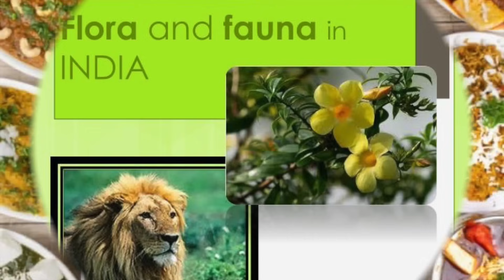Eat Medicinal Food यह साग असाध्य रोगों को भी ठीक करता है Indian Weeds That Cures & keep Healthy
ठंड के मौसम में सब्जी मार्केट में कई तरह के साग मिलने लगते हैं जैसे सरसों, पालक, बथुआ, चौलाई, मेथी आदि। इन सभी साग में काफी पोषक तत्व मौजूद होते हैं, जो कई रोगों से बचाते हैं। साग खाने से ब्लड (Saag Benefits) सर्कुलेशन भी ठीक होता है। जानें, कौन-कौन से साग (Saag Benefits) सर्दी के मौसम में उपलब्ध होते हैं और उन्हें खाने से सेहत को क्या-क्या फायदे होते हैं।
1.पालक का साग - पालक का साग ( (palak Saag Benefits) सबसे लोकप्रिय साग है। इसे लगभग हर कोई बड़े चाव से खाना पसंद करता है। इसके सेवन से आप कैंसर से बचे रह सकते हैं। इसमें मौजूद फ्लैवोनाइड कैम्‍फेरोल (flavonoid kaempferol) में महिलाओं के डिम्बग्रंथि में कैंसर के जोखिम को 40 फीसदी तक कम करने की क्षमता रखती है। दिल के लिए भी हेल्दी है पालक, क्योंकि इसमें एंटीऑक्‍सीडेंट होता है। यह दिल को रक्‍त की आपूर्ति धमनियों को नुकसान पहुंचाने वाली फ्री रैडिकल्स की सफाई करके करता है। दिमाग की कोशिकाओं, आंखों की रोशनी को बढ़ाने में भी पालक मदद करती है। आयरन अधिक होने से आपके शरीर में खून की कमी नहीं होने देती है।
2.बथुए का साग- बथुआ भी गुणों की खान है। कैल्शियम, फॉस्फोरस, पोटैशियम, विटामिन आदि से भरपूर बथुए के साग खाने से आप कई तरह के रोगों से बचे रहेंगे। खासकर, यह किडनी में होने वाली स्टोन की समस्या से बचाए रखता है। गैस, पेट दर्द  या फिर कब्ज से रहते हैं परेशान, तो बथुए का सेवन जरूर करें।
3.चौलाई का साग- चौलाई का साग भी सेहत के लिए काफी हेल्दी माना गया है। इसमें कार्बोहाइड्रेट, फॉस्फोरस, प्रोटीन, कैल्शियम, विटामिन-ए, मिनिरल और आयरन खूब होता है। इसे खाने से शरीर में विटामिन की कमी दूर होती है। यह कफ और पित्त का नाश करती है, जिससे रक्त विकार दूर होते हैं। आंखों की समस्या, खून की कमी, खून साफ करना, बालों को असमय सफेद होने से बचाना, मांसपेशियों के निर्माण और शरीर में ऊर्जा बनाए रखने में चौलाई मदद करती है। श्वेतप्रदर (Leucorrhoea) की समस्या होने पर भी इसका सेवन करना चाहिए। साथ ही जिन्हें अर्थराइटिस, बुखार, हार्ट डिजीज की समस्या है, उनके लिए यह बेहद लाभकारी साग है।
4- गोंगुरा लोह और विटामिन सी का भी एक समृद्ध स्रोत है। जबकि लोह हीमोग्लोबिन के स्तर का निर्माण करके शरीर के सभी हिस्सों में ऑक्सीजन की उचित आपूर्ति सुनिश्चित करता है, विटामिन सी लोह के अवशोषण में मदद करता है और विभिन्न रोगों से लड़ने के लिए हमारी प्रतिरक्षा भी बनाता है। इसके अतिरिक्त, वे कैल्शियम में भी समृद्ध हैं।
5. बिच्छू बूटी- बिच्छू बूटी (नेटल लीफ) एक जंगली पौधा है जिसे छूने मात्र से आपकी त्‍वचा में झनझनाहट या हल्‍की जलन हो सकती है। लेकिन अपने औषधीय गुणों के कारण बिच्छू बूटी के फायदे और नुकसान बहुत लोगों द्वारा खोजे जाते हैं। सामान्‍य रूप से देखने पर यह पौधा आपके लिए नुकसान दायक प्रतीत हो सकता है। लेकिन इसमें मौजूद पोषक तत्‍वों की उपलब्‍धता के कारण यह विभिन्‍न प्रकार के स्‍वास्‍थ्‍य लाभ दिलाने के लिए उपयोग किया जाता है।

Green leafy vegetables are healthy foods that can help complete a balanced diet. They are typically rich in nutrients and fiber and low in calories and fat.Green leafy vegetables, also called dark green leafy vegetables, leafy greens, or greens, are edible plant leaves. A person can eat some leafy greens raw, while others may require cooking. As the name implies, people can typically identify these vegetables by their green color and edible leaves.
1. Spinach- If Popeye the Sailor Man could get his strength from spinach, you could too because this leafy vegetable is considered a superfood. The reason why spinach is considered a superfood is because of the loads of nutrients and low-calorie that it posses. This leafy veggie also benefits your skin, hair and bones.
2. Gongura- Gongura is an excellent source of folate and a very good source of vitamin B6, both of which are needed to maintain low homocysteine levels. Apart from this, it is a rich source of iron, vitamin C, anti-oxidants, calcium, iron, zinc and vitamin A.the scientific name of gongura is hibiscus sabdariffa. It belongs to the family of hibiscus plant and usally grows in tropical climates.
3. Amaranth- Amongst all the green leafy vegetables, across the board amaranth leaves have the highest quantity of vitamin K. This vitamin is needed for good bone health and also plays an important role in blood clotting. It promotes osteoblastic activity and strengthens bone mass. Also, it is beneficial for those who suffer from Alzheimer’s disease as it controls the neural damage done in the brain.Amaranth leaves are replete with vitamins of the B group. Folates, riboflavin, niacin, thiamin, vitamin B6 and others are all found in these leafy greens. They help prevent birth defects in newborn babies and are needed for optimal mental and physical health.
4.